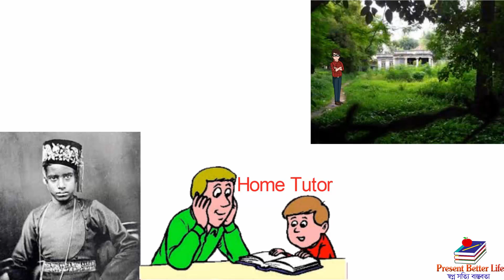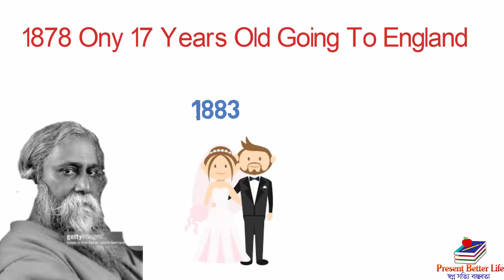বিশ্বকবি রবীন্দ্রনাথ ঠাকুরের জীবনী | Robindranath Tagore Bangla Biography Bangla by Riyad Ahmed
বিশ্বকবি রবীন্দ্রনাথ ঠাকুরের জীবনী | Robindranath Tagore Bangla Biography Bangla by Riyad Ahmed From Present Better Life | রবীন্দ্রনাথ ঠাকুরের আদিবাস কোথায় | রবীন্দ্রনাথ ঠাকুর বাংলাদেশে কেন আসেন।

ফ্রি-ইন্টারনেট ব্যবহার করুন সব সময় | Free Internet Android Mobile Phone Free Internet All Android User from Psiphon Pro VPN

    Thanks
Riyad Ahmed